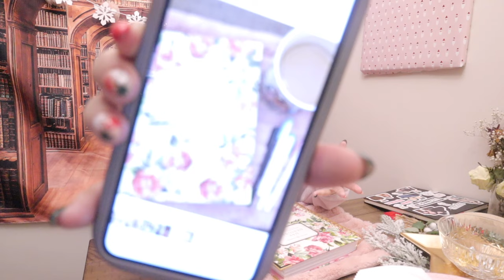new planner, breaking my laptop, hitting 10k | author writing vlog